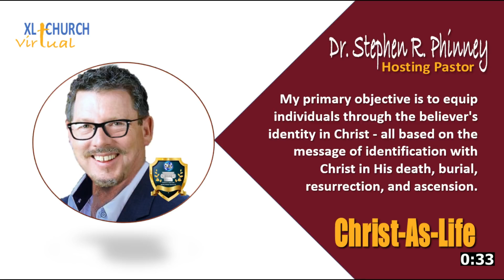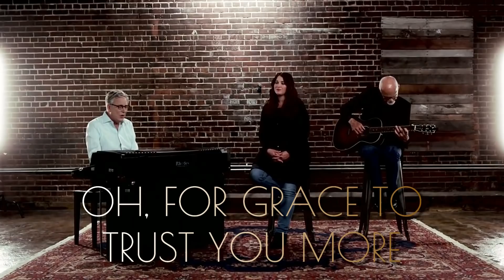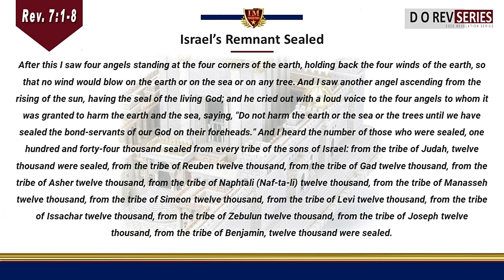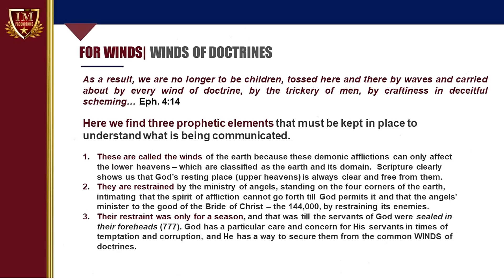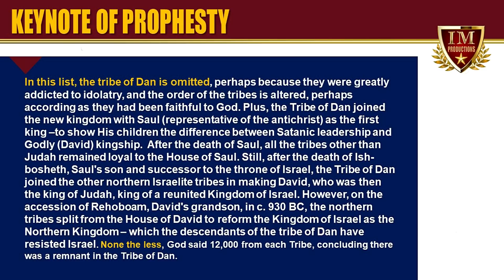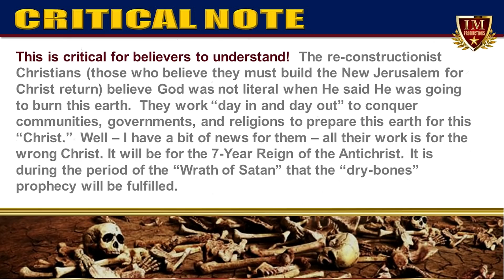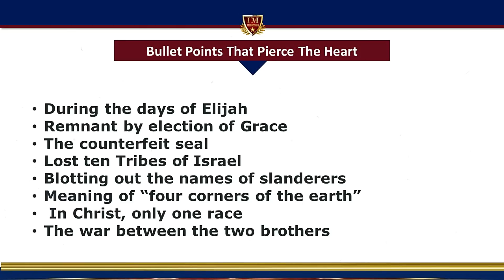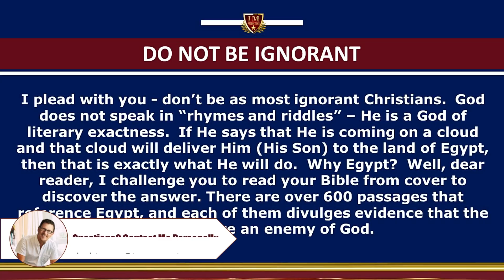IM Media | XL Church Service | Israel Sealed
We are here for you! IM-Media & IM provides online Church services during our “new norm” for the Church. “Israel Sealed” contains worship by Don Moen, illustrative videos, prayer, and weekly message. Lead Pastor, Dr. Stephen Phinney, is nominated as one of the top 100 online educators. This video is #27 of the 2020 Revelation Series. Within this series, we unfold a verse by verse eschatological interpretation based on Dr. Phinney’s book, “Eschatology, The Frontier.” Enjoy!